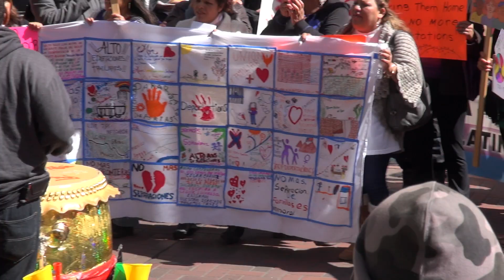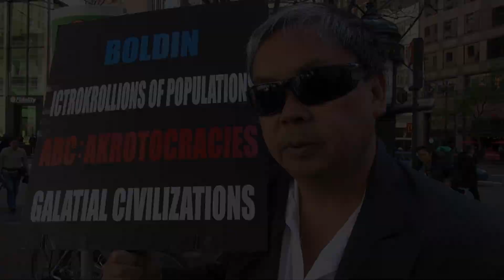The 12 Galaxies and immigration: Short talk with Frank Chu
I happened to be walking near Post and Montgomery Streets in San Francisco on Friday morning and came upon a protest about immigration policies, and ran into Frank Chu there.  We had a short discussion about immigration and The 12 Galaxies, among other things.

Frank's sign:

BOLDIN
ICTROKROLLIONS OF POPULATIONS
ABC: AKROTOCRACIES
GALATIAL CIVILIZATIONS